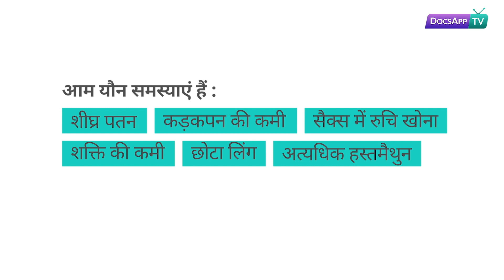आमतौर पर होने वाली यौन संबंधित समस्याएं कौनसी हैं ? Hindi | DocsAppTv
डॉ. कृष्ण शर्मा,  एम.बी.बी.एस, एम.डी  मनोचिकित्सक - यौन रोग विशेषज्ञ

सैक्स पावर कैसे बढ़ा सकते हैं ?

Subtitles

सैक्स पॉवर बढ़ाने के लिए आपको अपनी जीवनशैली में परिवर्तन करना चाहिए |

नियमित रूप से व्यायाम करना, अपना वज़न नियंत्रित करना, बी.पी और डायबिटीज नियंत्रित करना, अपने खाने पीने का ख्याल रखना, समय पर सोना | इन सब चीज़ों की आवश्यकता पड़ती है |

अगर आप फिर भी अपने अंदर सैक्स पॉवर की कमी पाते हैं तो मार्किट में कई प्रकार की दवाईयाँ उपलब्ध हैं |

परंतु डॉक्टर की सलाह के बिना किसी भी दवाई का इस्तेमाल ना करें |

हम डॉक्सऐप पर आपकी सहायता के लिए हमेशा उपलब्ध हैं |

Summary

सुझाव :

जीवनशैली बदलें
व्यायाम करें
वज़न, बी.पी और शुगर नियंत्रित करें
पौष्टिक आहार
समय पर सोएं

कोई भी दवाई लेने से पहले यौन विशेषज्ञ से सलाह करें

More info.

आजकल की रफ़्तार भरी जिंदगी में ढ़ेरों लोग अपनी सेक्स पावर कम होने के कारण चिंतित रहते हैं | खान पान की गलत आदतों के कारण उनके स्वास्थ्य पर बुरा प्रभाव तो पड़ता ही है, साथ हीं सेक्स पावर में कमी आने की समस्या से भी दो-चार होना पड़ता है | कुछ चीजों का ज़्यादा सेवन या जो चीजें खानी चाहिए उन्हें बिल्कुल नहीं खाना इन समस्याओं के मूल कारण होते हैं | सेक्स पावर बढ़ाने के लिए कुछ चीजों का नियमित और संतुलित सेवन करना चाहिए | आज के दौर में अस्वस्थ दिनचर्या व दूषित वातावरण के कारण लोगों को कई तरह की बीमारियाँ हो रही हैं |  यही कारण है की लोगों में सैक्स पावर कम होने लगी है |

अपनी शारीरिक ऊर्जा के जिस भाग को आप सेक्स या संभोग के दौरान इस्तेमाल करते हैं, उसको सेक्स पावर कहा जाता है| सेक्स सभी की जिंदगी का एक महत्वपूर्ण हिस्सा होता है| इसका आनंद हर व्यक्ति लेता है | सेक्स दो लोगों को करीब लाता है, यदि दोनों व्यक्ति एक दूसरे से प्रेम करते हैं तो इनका सैक्स अनुभव बेहद खूबसूरत होता है

इसको आनंद पूर्ण बनाने के लिए आपको अपनी सेक्स पावर को सही रखना ज़रूरी है |  सेक्स में शामिल होने वाले दोनों ही साथियों की सेक्स पावर अच्छी होने से शारीरिक व मानसिक स्तर पर कई तरह के लाभ मिलते हैं|

सेक्स पावर कम होने के लक्षण

सेक्स पावर कम होने पर पर आपको निम्न तरह के लक्षण महसूस होते हैं.

– यौन उत्तेजना न होना.

– शीघ्र पतन होना.

– चरम सुख (ओर्गेज्म) की अवधि कम होना.

– सेक्स के दौरान संतुष्टि प्राप्त न होना.

– यौन प्रदर्शन में कमी आना.

सेक्स पावर कम होने के कारण

सेक्स पावर कम होने के कई कारण हो सकते हैं. जिनमें से कुछ मुख्य कारणों ये हैं :

टेस्टोस्टेरोन का स्तर कम होना.
सेक्सुअल स्टेमिना में कमी आना.
नपुंसकता.
बढ़ती उम्र
तनाव व चिंता से ग्रसित होना.
दीर्घकालिक रोग, जैसे – डायबिटीज व हृदय रोग होना

अधिक जानकारी के लिए हमारे विशेषज्ञ से अभी बात करें